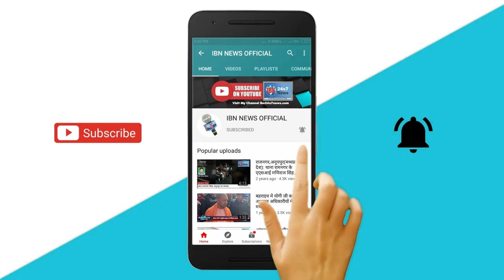देवरिया में मोटर साइकिल चोर गिरोह का पर्दाफास, 3 युवक गिरफ्तार